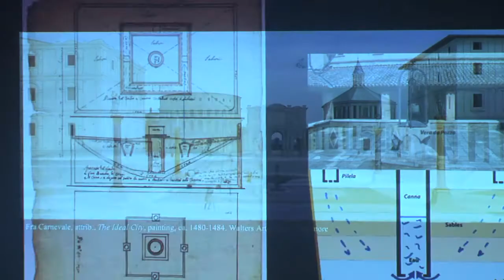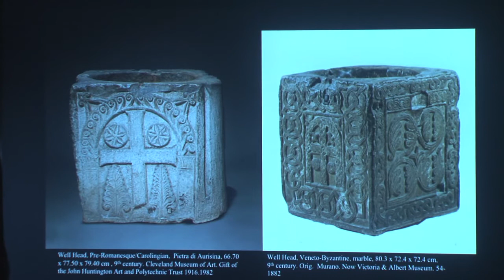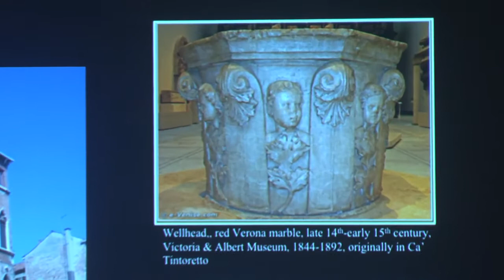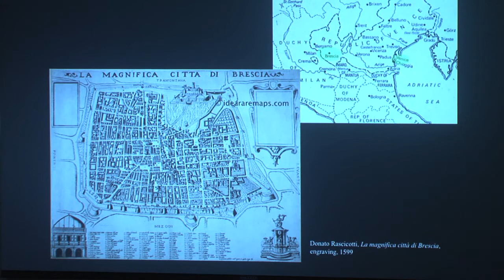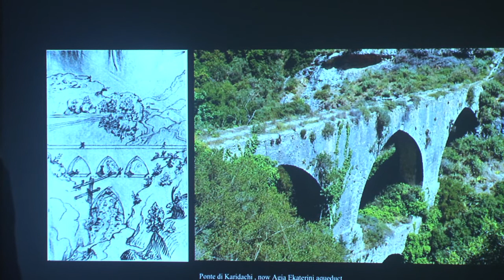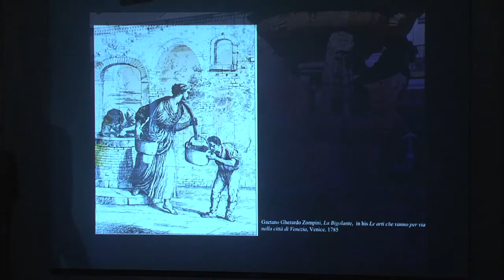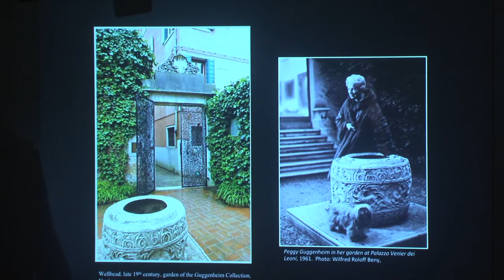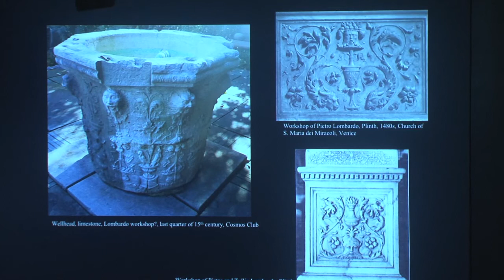Lecture: The Aesthetics of Water (Prof. Patricia Fortini Brown)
The Aesthetics of Water
Wellheads, Cisterns, and Fountains in the Venetian Dominion

In collaboration with Save Venice Inc.

A lecture by Patricia Fortini Brown
Professor Emerita, Princeton University and Director, Save Venice Inc.

When we think of Venice, we think of a city in the sea, surrounded by water. And yet, before the modern era, the city had no source of fresh water other than the rain from heaven or barges from the mainland. Therein lies the paradox: Venice is in the water and has no water. This lecture addresses how Venetians rose to the challenge by creating a unique system of water collection, and a unique genre of public art: the Venetian wellhead. It addresses as well a different challenge that came with the expansion of the Venetian empire: the gift of running water and the need to harness it. Again, the Venetians seized the initiative and created fountains that transformed urban spaces from the Terraferma to the Stato da Mar into places of encounter and aesthetic delight. Finally, this lecture explores the afterlife of the Venetian wellhead. After water was brought into Venice in the late nineteenth century, the wellhead lost its original raison d’être. Instead, it became an enticing collectible for such notable patrons as Mary Scott Townsend in Washington, William Randolph Heart in California, and Isabella Stewart Gardner in Boston. In the golden age of collecting, a fixture that had once graced public squares and private courtyards of Venice now became a desired feature of gardens and museums throughout the world.